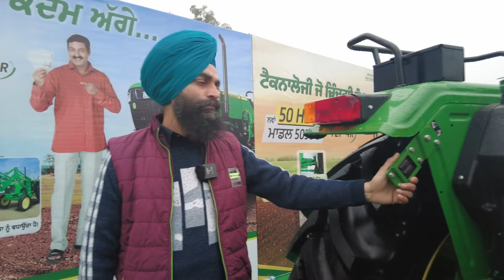John Deere के 4×4 ट्रेक्टर में क्या है ख़ास बात | क्या - क्या नए फीचर्स ट्रेक्टर के अंदर